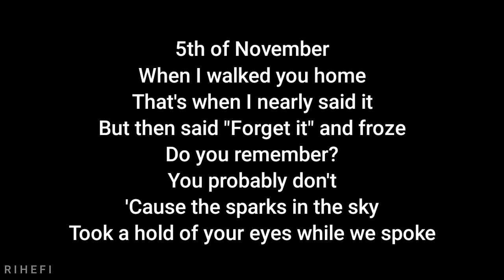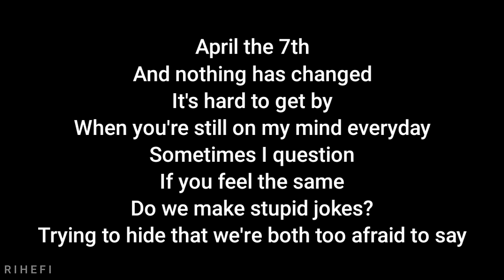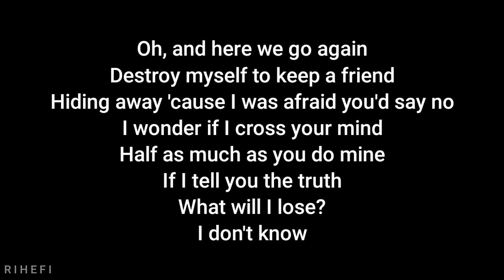Henry Moodie - Drunk Text (Acoustic Karaoke)